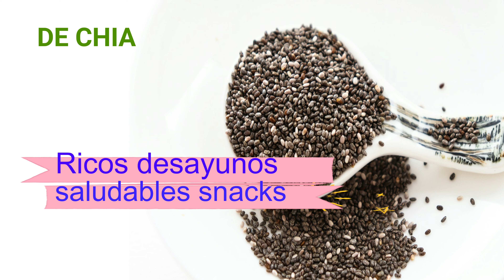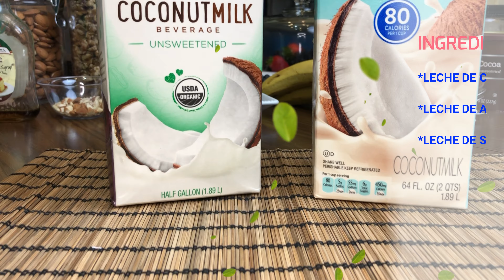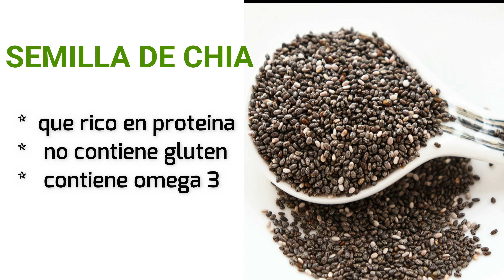5 PUDINES 👀de CHIA para DESAyunos y SNACKS👌😋(💯Faciles y Deliciosos)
5 DELICIOSOS 𝗣𝗨𝗗𝗜𝗡𝗘𝗦 𝗗𝗘 𝗖𝗛Í𝗔 𝗣𝗔𝗥𝗔 𝗗𝗘𝗦𝗔𝗬𝗨𝗡𝗢!
Los pudines de chía SON super deliciosos, nutritivos y saludables, te sirven como desayuno cuando tienes esos días locos donde no tienes tiempo de preparar nada, también te sirven como postres o snacks a cualquier hora del dia, lo importante es que no pases muchas horas sin consumir alimentos y estas opciones son especiales para evitar eso.

 𝙄𝙉𝙂𝙍𝙀𝘿𝙄𝙀𝙉𝙏𝙀𝙎

𝘽𝘼𝙎𝙀
Base de los pudines:
* Leche de tu preferencia( coco, soya, almendra).
*Chia.

𝙁𝙍𝙐𝙏𝘼𝙎

(Puedes escoger cualquier fruta yo elegí estas 4)
* Blackberries/moras
* Blueberries/arandanos
* Strawberry/fresas
* Banano/banana

𝙀𝙉𝘿𝙐𝙇𝙕𝘼𝙉𝙏𝙀𝙎

Son opcionales a tu preferencia, te dejo una lista de los mas usados.
* Miel de abejas
* Stevia
* Maple Syrup/sirope de Maple
* Azucar de coco.

𝙀𝙓𝙏𝙍𝘼𝘾𝙏𝙊𝙎 𝙊 𝙎𝘼𝘽𝙊𝙍𝙄𝙕𝘼𝙉𝙏𝙀𝙎

* Vainilla
* Cocoa
* Canela
* Cafe granulado o instantaneo.
* Turmeric/Curcuma
* Pumpkin pie spice/ esencia de calabaza

S𝙀𝙈𝙄𝙇𝙇𝘼𝙎 𝙊 𝙁𝙍𝙐𝙏𝙊𝙎 𝙎𝙀𝘾𝙊𝙎

* Nueces
* Almendras
* Pecans
* Walnuts/nues de castilla
* raising/uvas pasas.

En este video te doy una idea de las combinaciones pero tu las puedes preparar a tu gusto.
No olvides llevar al refrigerados por 4 horas, y estos pudines pueden estar hasta 7 dias refrigerados, si lo prefieres puedes ponerle la fruta al momento de servir, yo lo hago de una vez por cuestiones de tiempo.

Conectate conmigo!

💝 Buscame en youtube como Maria Elena Suarez.